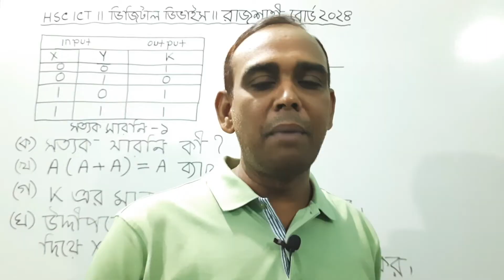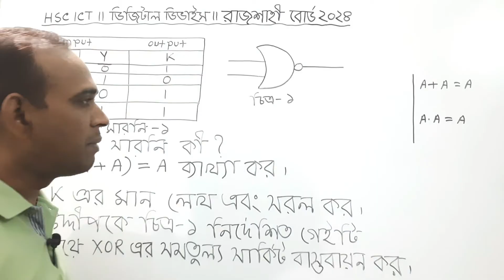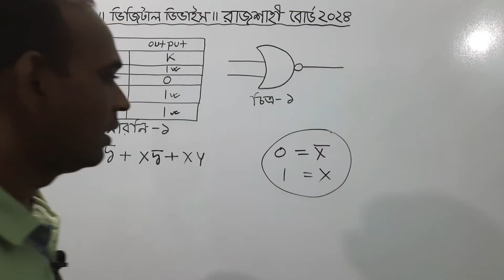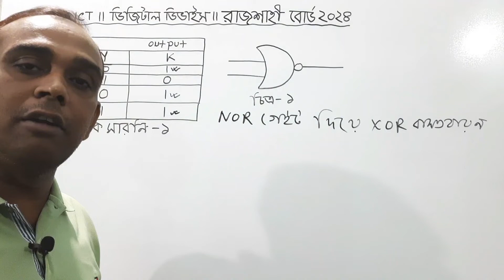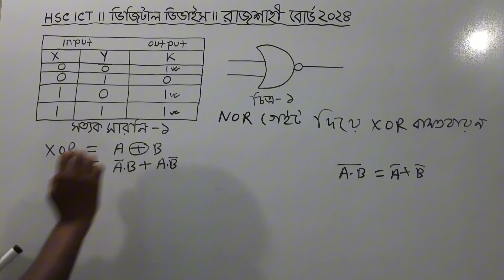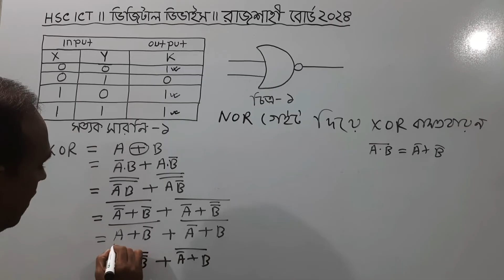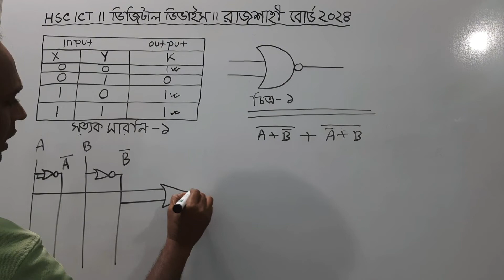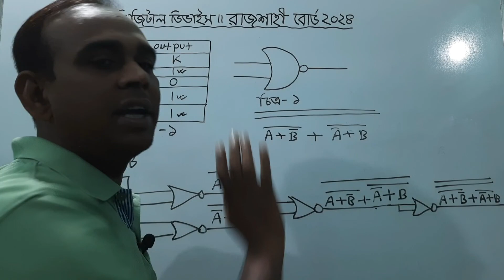রাজশাহী বোর্ড ২০২৪ || সৃজনশীল প্রশ্নের উত্তর || Rajshahi board 2024 || HSC ICT || লজিক গেইট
students, Assalamu Alaikum

In this video I will solve the creative question given by Rajshahi Board 2024 on digital device , HSC ICT chapter 3.The class is explained very easily  hope you can understand.

video creator :
Md. Aslam Hossain

video titles :
Creative question solution Rajshahi board 2024 on logic gate